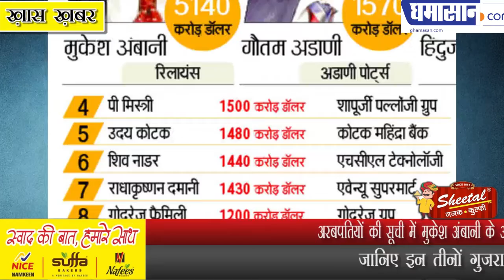Forbes List : अरबपतियों की सूची में Mukesh Ambani के अलावा तीन गुजराती कौन है | Richest Man in India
जानिए इन तीनों गुजरातियों के बारे में